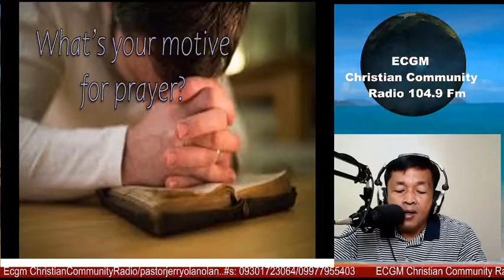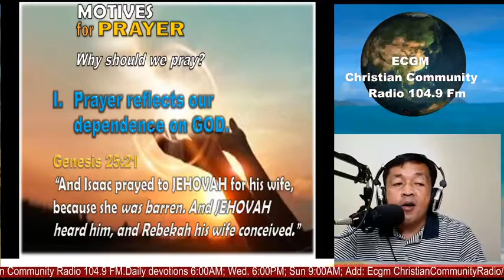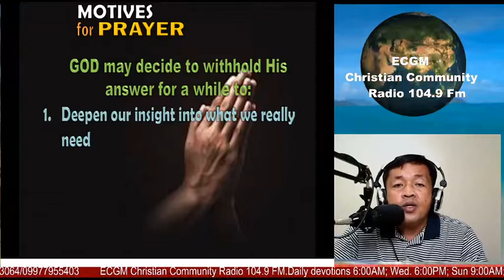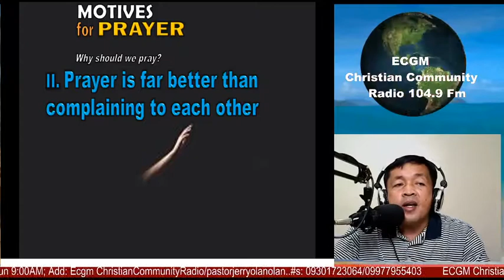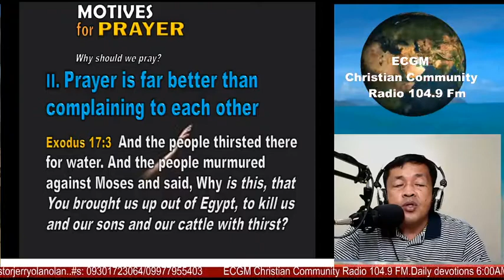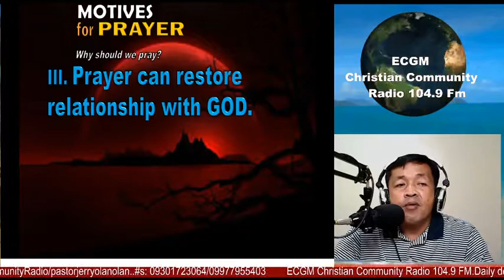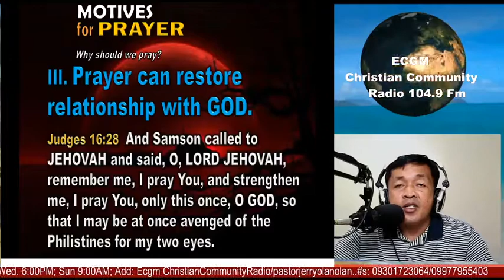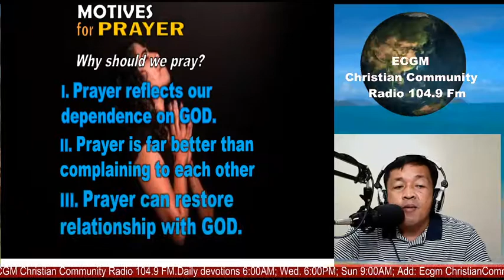WHAT'S YOUR MOTIVE FOR PRAYER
Why should we pray?
I. Prayer reflects our dependence on GOD.
II. Prayer is far better than complaining to each other
III. Prayer can restore relationship with GOD.
INGODWEARESAFE!